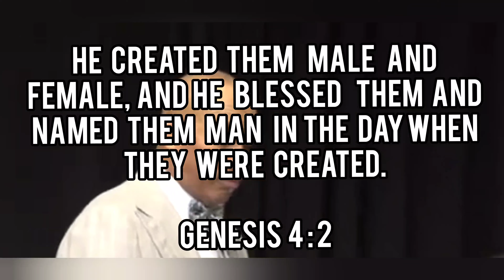Who Made Transgender? ( Pastor Gino Jennings)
The Bible says: “Men who practice homosexuality . . . will not inherit God’s Kingdom.” (1 Corinthians 6:9, 10) The same applies to women.—Romans 1:26.